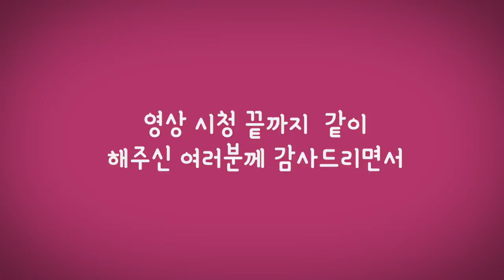미국 생활, 도대체 미국인들은 무엇을 카트에 주워담나요? - 뉴욕 키다리쌤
1.미국 삶속에 모습 이모저모
2.한국 삷속에 모습 이모저모
3.미국에서 꼭 알고 살아야 할 정보
4.키다리 쌤과 Talk
5.키다리 쌤과 Business 엿보기
6.구독자 사연 소개
7.Road Driving
8.뉴욕 키다리 쌤과 실시간 만남